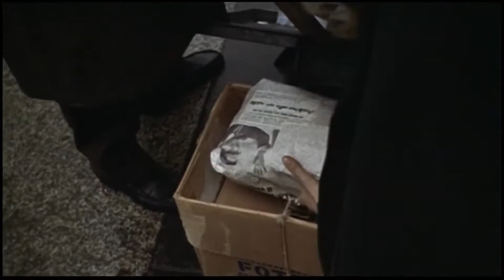Milano calibro 9 - action - krimi - 1972 - Full HD